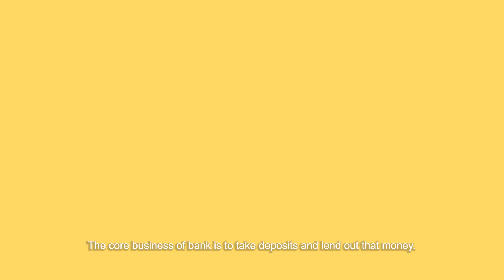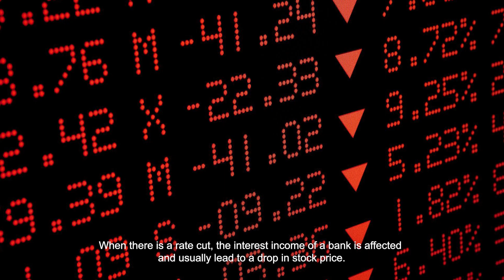3 SIMPLE WAYS TO VALUE A BANK STOCK | BURSA MALAYSIA | How to Invest in Stocks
3 SIMPLE WAYS TO VALUE A BANK STOCK | BURSA MALAYSIA | How to Invest in Stocks

How to invest in BLUE CHIP BANK STOCKS IN BURSA MALAYSIA? Is it too expensive or overpriced to invest in BLUE CHIP BANK STOCKS IN BURSA MALAYSIA? How to value BLUE CHIP BANK STOCKS IN BURSA MALAYSIA?  📈🏦

In this series of Mr Money TV 📺, we are going to share with you the 3 SIMPLE WAYS TO VALUE A BLUE CHIP BANK STOCK that is listed in Bursa Malaysia. 📉

BLUE CHIP STOCKS IN BURSA MALAYSIA (BANKING SECTOR)
🏦 Maybank Berhad
🏦 Public Bank Berhad
🏦 CIMB Group Berhad
🏦 Hong Leong Bank Berhad
🏦 RHB Bank Berhad
🏦 Hong Leong Financial Group Berhad
🏦 AMMB Holdings Berhad (AmBank)

Continuing with this BLUE CHIP STOCKS series, we are going to share with you on HOW TO INVEST IN BLUE CHIP STOCKS IN BURSA MALAYSIA! What are some of the things you should take note of before you investing in the BLUE CHIP STOCKS IN BURSA MALAYSIA.

HERE ARE OUR REFERRAL PROMOTIONS JUST FOR YOU!
【STOCK MARKET】

【CRYPTOCURRENCY】

Code: mmtv1

【UNIT TRUST】
Invest in Unit Trust Malaysia
// Low Fees

【OTHERS】